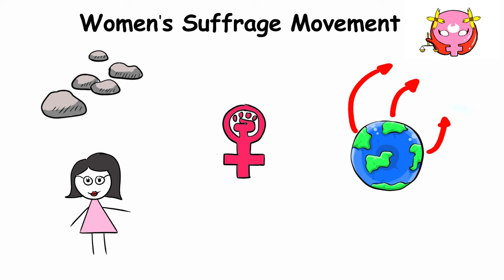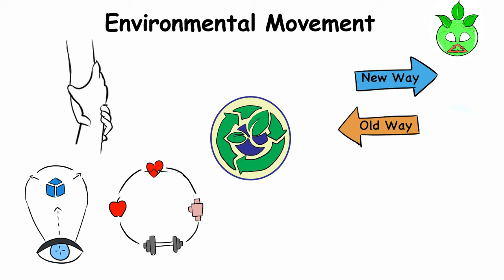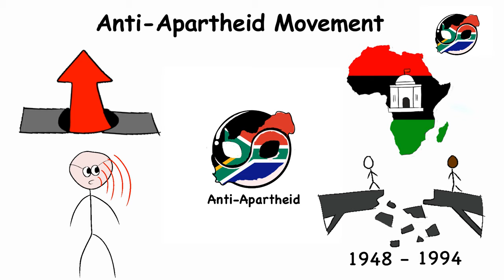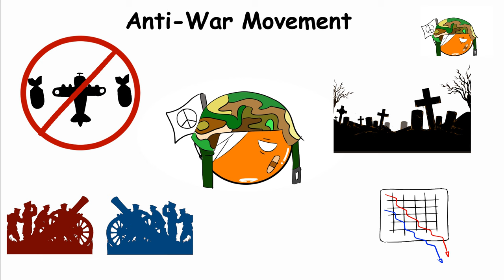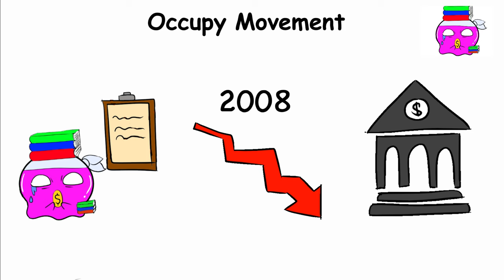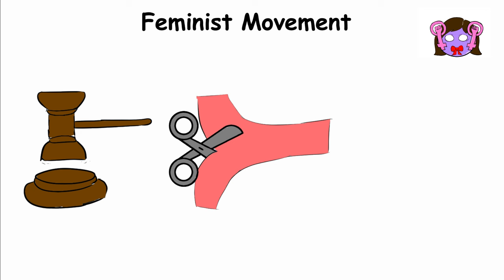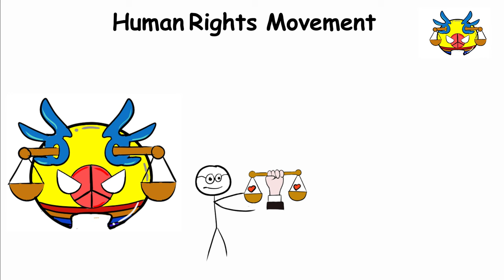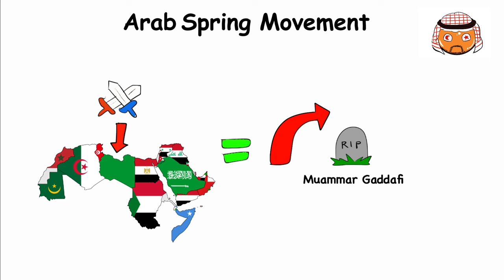Every SOCIAL Movement Explained in 12 Minutes